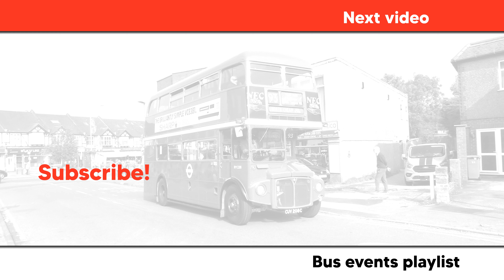Route 93 Bus Running Day 09/10/2021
The bus running day over the historic route 93 on 9th October 2021, organised by the London Bus Museum. Buses ran various overlapping services between Putney Heath and Dorking, with newer preserved vehicles working the outer section - this video mostly concentrates on the buses operating the inner part, however a pair of B7TLs are also seen in Epsom. A handful of modern buses operating TfL services 93, 131, 154 and 156 also appear.

00:00 Putney Heath
00:54 North Cheam
02:12 Epsom
03:05 Wimbledon
04:25 A24 near Morden Park
06:50 Wimbledon Part 2

Operators:
Abellio London
Ensignbus (Vintage Fleet)
Go-Ahead London
London Bus Company
RATP London

Preserved buses in the liveries of:
London Buses, London Transport, Go-Ahead London

Bus types - Running day:
AEC Regent III / Chiswick, Cravens, Park Royal and Weymann (RT)
AEC Regal IV / Metro-Cammell (RF)
AEC / Park Royal Routemaster (RM and RML) and Leyland / Weymann prototype RML3
Bristol LH / Eastern Coach Works
Volvo B7TL / Wrightbus Gemini
Wrightbus New Routemaster (a.k.a. New Bus for London)

Bus types - Others:
Alexander Dennis Enviro400 / East Lancs Olympus
Alexander Dennis Enviro400H
Volvo B9TL / Wrightbus Gemini 2